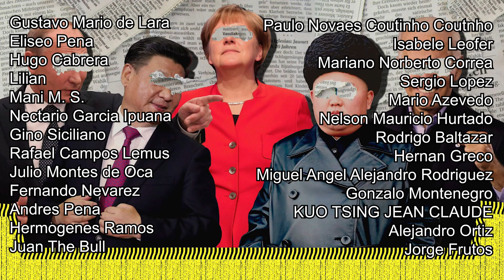PELEA ENTRE ALIADOS POR CUMBRE "POR LA DEMOCRACIA"